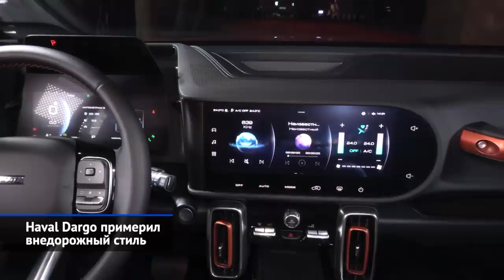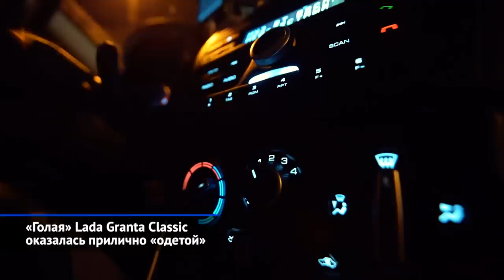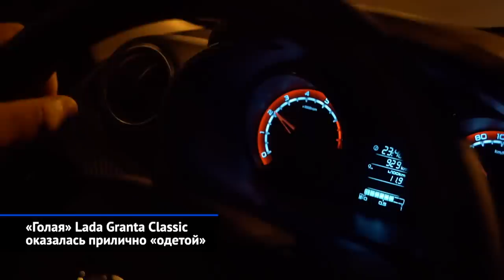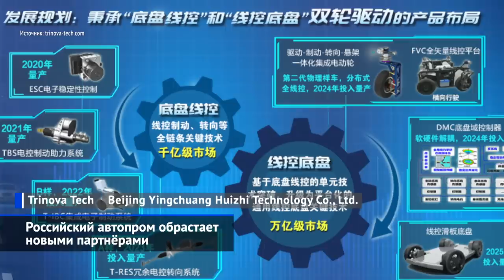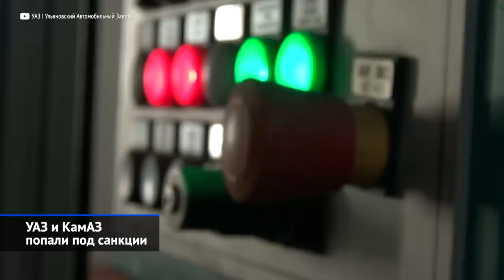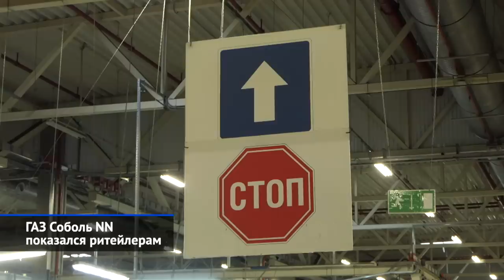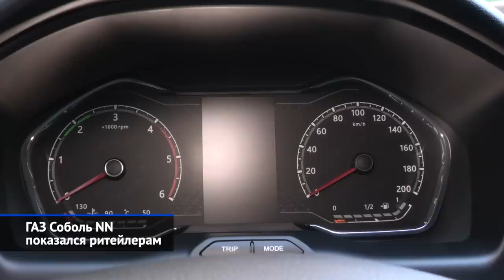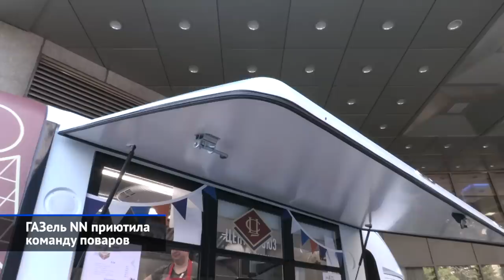Опять санкции, упрощённая Lada Granta, ГАЗ Соболь NN, Haval Dargo и другие «Новости недели» №172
На минувшей неделе главной новинкой российского рынка оказался кроссовер Haval Dargo, который поступил в продажу 9 июня и сразу рискует стать дефицитным, ведь предварительные заказы, по уверению Хавейла, превысили первоначальную квоту. Где-то на подходе и Lada Granta в упрощённом исполнении Classic — завод собрал первую партию машин, которая отправлена к дилерам и оказалась оснащена лучше прежнего, если закрыть глаза на отсутствие АБС и системы стабилизации. А вот Горьковский автозавод неожиданно привёз в Москву предсерийный Соболь NN, который показали не журналистам, а потенциальным клиентам — гостям бизнес-форума «Неделя российского ритейла».

На российский рынок выходит Haval Dargo — самый современный, технически продвинутый и дорогой кроссовер марки в России, построенный на свежей модульной платформе L.E.M.O.N. Исходный Haval Da Gou («большая собака») продаётся в Китае с января 2021 года. На этой же платформе L.E.M.O.N построен Haval Jolion, который год назад начали выпускать в Тульской области по полному циклу. Начальная партия Dargo тоже собрана на тульском заводе, но пока вся кузовщина импортная. Базовый переднеприводный Хавейл Дарго стоит 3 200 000 рублей.

Упрощённая Лада Гранта Классик сошла с конвейера и удивила неплохим оснащением. Granta Classic получила окрашенные молдинги дверей, электропривод боковых зеркал, а в качестве опции — 15-дюймовые легкосплавные диски. Вопреки слухам, в машине будут электроусилитель руля, электрические стеклоподъёмники передних дверей, крепления детских сидений Isofix, дневные ходовые огни, бортовой компьютер, центральный замок и даже аудиоподготовка. Единственный доступный мотор — восьмиклапанник 1.6 отдачей 90 сил, отвечающий нормам Евро-2. Со временем Granta должна разжиться АБС китайской марки Trinova Tech. Упрощённая Гранта будет стоить около 640 000 рублей.

Российские автозаводы нашли замену немецкой АБС Bosch. АвтоВАЗ сделал ставку на пекинскую фирму Trinova Tech: первой китайскую АБС получит Lada Largus, а затем и другие Лады. УАЗ начал искать альтернативу задолго до начала полупроводникового кризиса, выбрав продукцию китайского бренда APG. Их АБС представляет собой реинжиниринговый вариант антиблокировочной системы Bosch восьмого поколения.

КамАЗ и Ульяновский автомобильный завод попали под адресные санкции Евросоюза. УАЗ «наказан» за поставки российским вооруженным силам внедорожников Patriot — и это означает, что УАЗ Патриот останется без «автомата» Punch Powerglide.

«Фольксваген Груп Рус» предложил уволиться работникам в Нижнем Новгороде. Елабужский «Соллерс Форд», где выпускали Форды Транзит, продолжает стоять. Однако персоналу стабильно платят 2/3 от средней заработной платы.

Предсерийный фургон ГАЗ Соболь NN неожиданно показан на «Неделе российского ритейла», которая прошла в Москве. Под капотом — дизель Cummins ISF 2.8 и шестиступенчатая «механика», созданная и выпускаемая силами самой группы ГАЗ.

Помимо этого, ГАЗ представил несколько новых вариаций ГАЗели NN. Например, рефрижератор для перевозки замороженных продуктов от нижегородской фирмы «Промавто». А нижегородская фирма «Форвард» построила фудтрак на газелевском шасси. У обеих выставочных ГАЗелей под капотами скрываются турбодизели Cummins, пока доступные покупателям. К ним прилагаются шестиступенчатая «механика» и задний привод. Но, кроме дизельного агрегата, также доступны бензиновый и битопливный моторы УМЗ.

00:00 Вступление
00:43 Haval Dargo примерил внедорожный стиль
03:06 «Голая» Lada Granta Classic оказалась прилично «одетой»
05:26 АвтоВАЗ продолжит работу без простоев
06:18 Российский автопром обрастает новыми партнёрами
07:33 УАЗ и КамАЗ попали под санкции
08:28 Volkswagen начал первые сокращения
09:30 «Соллерс Форд» держит паузу
09:59 ГАЗ Соболь NN показался ритейлерам
12:14 ГАЗель NN продемонстрировала разнообразие
13:21 ГАЗель NN приютила команду поваров